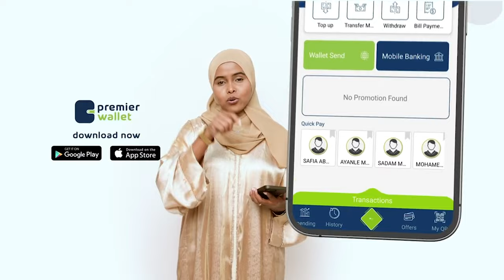Itoobiya ayaa markale ku adkaysatay go'aankeeda ay ku doonayso bad waxaanay fariin adag..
Itoobiya ayaa markale ku adkaysatay go'aankeeda ay ku doonayso bad waxaanay fariin adag u dirtay Dowladda Soomaaliya.